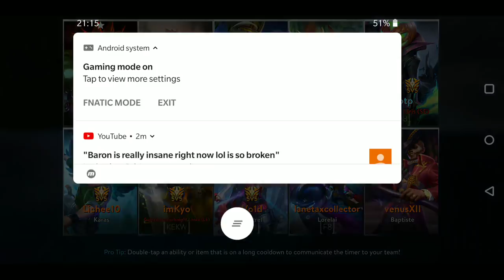Churn Walker Best! // Vainglory 5v5